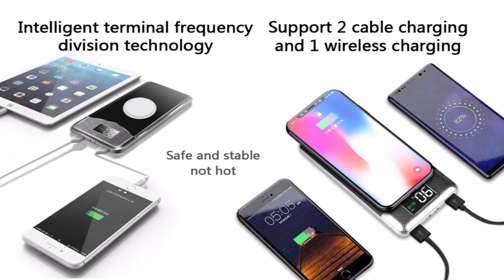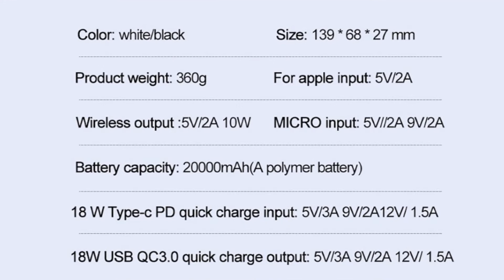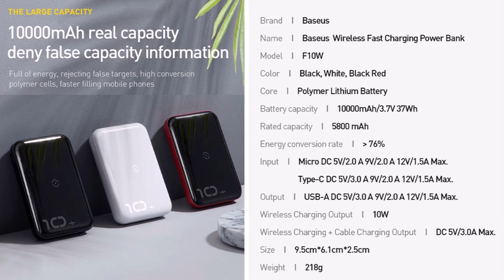7 Power bank с беспроводной зарядкой с Алиэкспресс Aliexpress Wireless Power bank Гаджеты из Китая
Беспроводной Power bank с Алиэкспресс для дачи и кемпинга Повербанк с беспроводной зарядкой с Aliexpress 2021
1. Wireless power bank Xiaomi
2. Беспроводной power bank Baseus
3. Baseus power bank 10000 мАч
4. Power bank Wireless charger
5. Power bank с беспроводной зарядкой
7. Беспроводной повербанк 20000 мАч